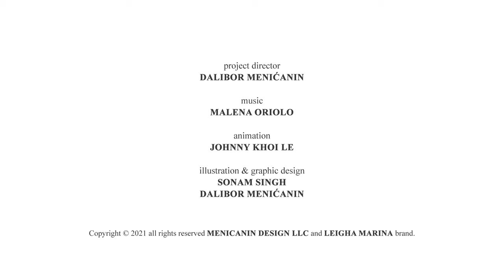Lullaby for babies to go to sleep - Rest my Baby - Leigha Marina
Rest my baby is a soft and relaxing lullaby for babies to go to sleep. It's a perfect bedtime goodnight song for babies. Sweet dreams and goodnight!

Lyrics:
Pretty little baby close your eyes and sleep
I am here to rock you till you fall asleep

I will stay here closely till you fall asleep

Rest my baby rest my baby well

Sweetie baby take my hand and sleep
I am here to take care of your dreams

Sun has gone away and the moon is here to stay
So that you can rest and play another day

You might also like:
😍 Rockabye baby lullaby song to put babies to sleep - soft and relaxing bedtime kids nursery rhymes